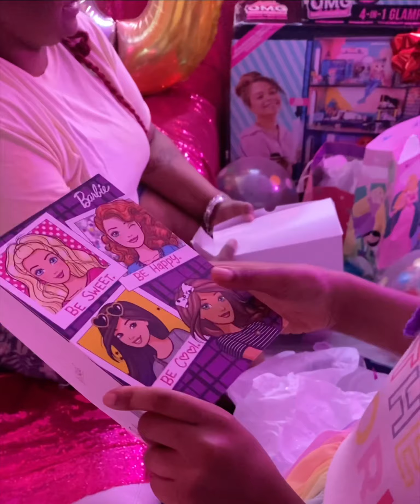Kammie 10th Barbie Party